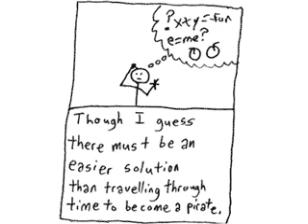Pants Comic #1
this was my first stick figure comic